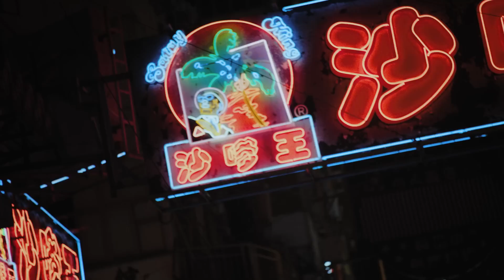Zivert - "Life" (Премьера клипа)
Привет!
                                        YouTube канал Show of Terpsichore для Вас!

                                                                        Нравится?

Show of Terpsichore - это YouTube-канал о музыке.
 Как ласковая волна, мы принесем вам незабываемые мелодии и чудесные музыкальные впечатления. Давайте вместе вдохновляться и радоваться жизни!
   Планируете ли вы куда-то поехать, просто развлечься или отдохнуть, мы здесь, чтобы подарить вам удивительную и качественную музыку!
👉 Если эта музыка делает вас счастливыми, нажмите на кнопку подписки и включите уведомления, не забудьте поставить лайк и поделиться ею в социальных сетях (ВКонтакте, Одноклассники, Facebook, Reddit, Twitter и т.д.), чтобы больше людей могли слушать ее вместе! Добро пожаловать в увлекательное музыкальное путешествие.
☢ Если у какого-либо продюсера, лейбла или фотографа возникнут проблемы с какой-либо из загрузок, пожалуйста, свяжитесь с нами, и мы немедленно удалим ее.
 🔔 Все видео, изображения и графика, используемые в видео, принадлежат их соответствующим владельцам,  этот канал не претендует на какие-либо права на них.
 🔔 Мы стремимся найти для вас самую лучшую и приятную музыку! Мы надеемся сделать ваши дни прекраснее с помощью музыки, которой мы делимся!
 🔔 Давайте умножать хорошее, тогда плохому просто не останется места. Мира и Добра Вам!!!
                                      Начните криптопутешествие прямо сейчас.
  Отправляйтесь в свое крипто-путешествие сегодня, прокладывая себе путь к финансовой свободе!
                                  Это  идеальный первый шаг Большого путешествия!

    🚀 Узнайте, как увеличить свой доход с помощью криптовалют, майнинга и Web3.
    🚀 Расширьте свои возможности в сети, используя инновационные сетевые форматы
   🚀 Блокчейн, Криптовалюты, Майнинг, Web3, Метавселенная, DeFi.

  Присоединяйтесь к нашей партнерской программе и получайте вознаграждение за то, что рекомендуете криптоиндустрию всему миру!

                                                  Еще не поздно быть в числе первых!

                                           AI-Блокчейн: Криптореволюция в Финансах
     👉  Крипто Инсайдер - ваш персональный цифровой помощник в мире финансов и                                                                    криптовалют. Использует последние технологии ИИ для предоставления точной информации.

                  ❗️ ИНФОРМАЦИЯ НЕ ЯВЛЯЕТСЯ ФИНАНСОВЫМ СОВЕТОМ ❗️